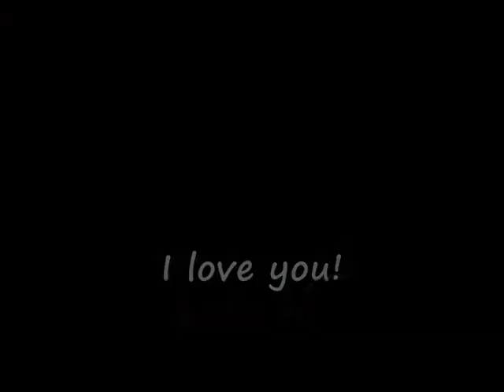To Mom & Dad...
I made my parents this picture slide show since I am graduating. :)

Song; Best Day by Taylor Swift.